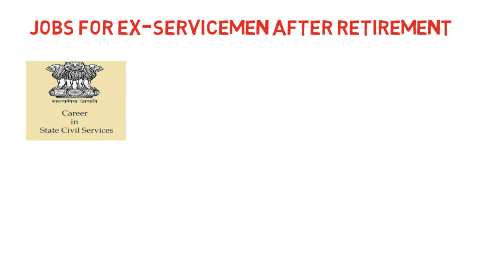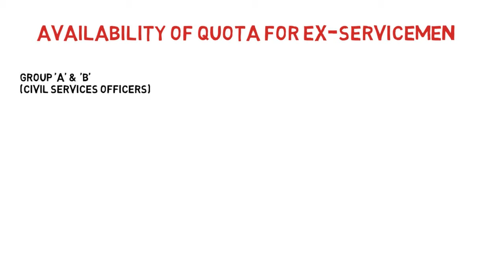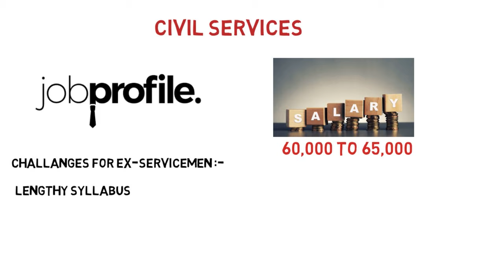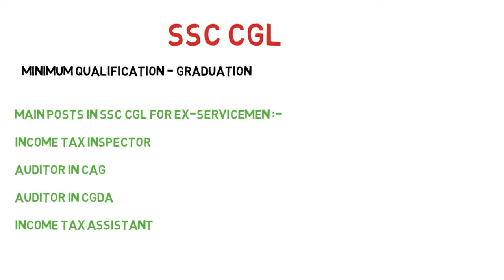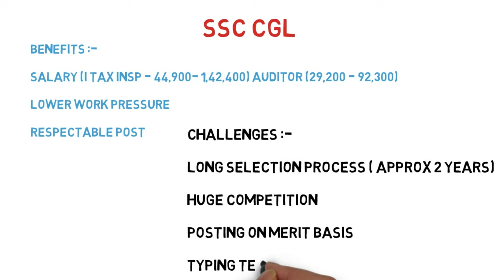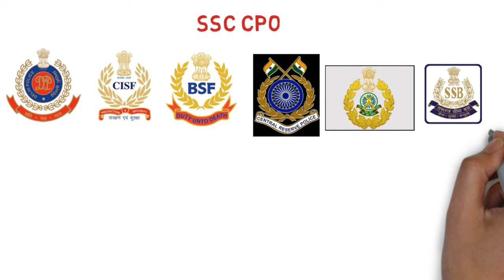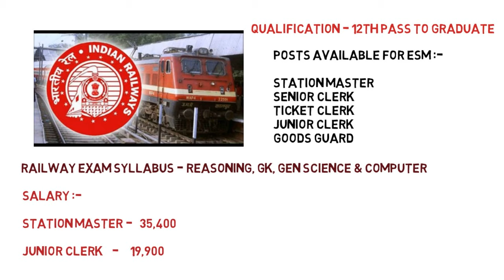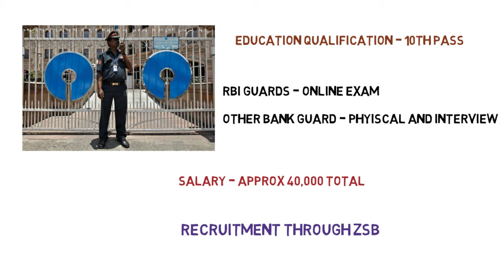EX-SERVICEMAN LATEST JOBS AFTER RETIREMENT IN CIVIL SERVICES, SSC CGL, CPO, BANK, POLICE, RAILWAY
THIS VIDEO IS FOR JOB OF EX-SERVICEMEN AFTER RETIREMENT IN DIFFERENT FIELDS LIKE, CIVIL SERVICES, SSC CGL, SSC CPO, BANK, RAILWAY, STATE POLICE, BANK GUARDS ETC, THIS VIDEO IS DESCRIBING DIFFERENT ASPECTS OF THESE JOBSE